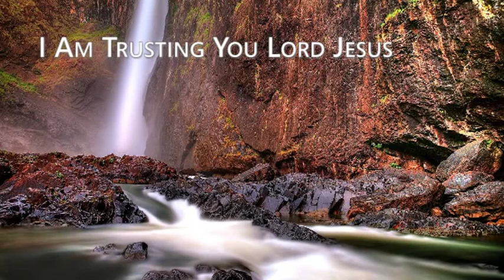I Am Trusting You Lord Jesus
Trusting only you;
Trusting you for full salvation,
Free and true.

I am trusting you to guide me;
You alone shall lead,
Every day and hour supplying
All my need.